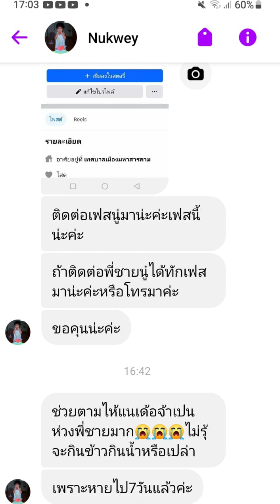น้องสาว ตามหาพี่ชาย ทำงานอิสราเอล ติดต่อไม่ได้มา7วันครับ ช่วยกันเเจ้งข่าวด้วยครับ